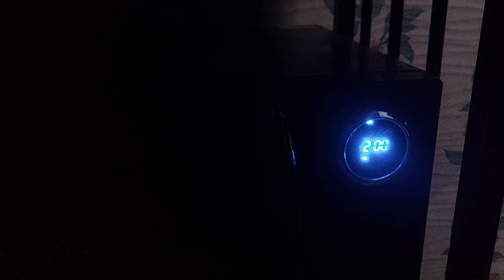ডাউলঘোটা কফি থুক্কু ডালগোনা কফি 😛😛😜 | Dalgona coffee making 🤩 | How to make coffee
ডাউলঘোটা কফি থুক্কু ডালগোনা কফি 😛😛😜 Dalgona coffee with me🤩 Noushas Vlog |

noushas vlog,
vlog video,
noushas life,
lifestyle vlog,
daily life vlog,
tour vlog,
travel vlog,
my vlog,
viral video,
lifestyle video,
chiken receipe
scooter blog
uttara
practice
mirpur to uttara
santa morium university
Dalgona coffe
coffee
coffee making
dalgona coffee